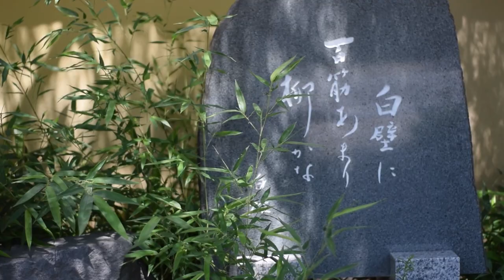長野県 上田市 柳町通り (vlog)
練習で柳町通りの撮影をしてみました。